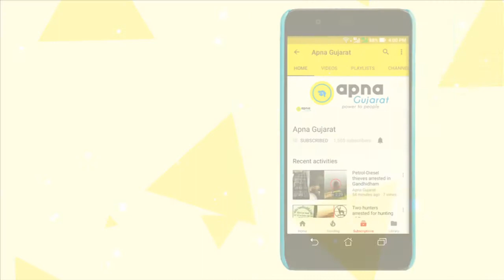Prior to Gujarat Assembly Elections, Congress questions current governments progress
With Gujarat Assembly Election round the corner and political activities heating up, Congress has now started questioning the development process of the current ruling party.